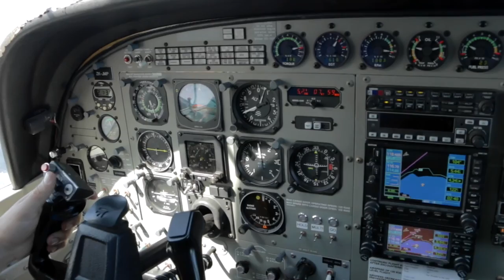JOANNE - 291016 - JOANNE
JOANNE - Taupo Tandem Skydiving Handy Cam - JOANNE